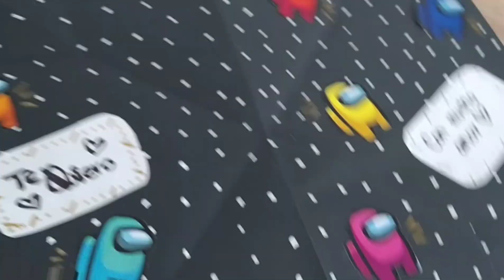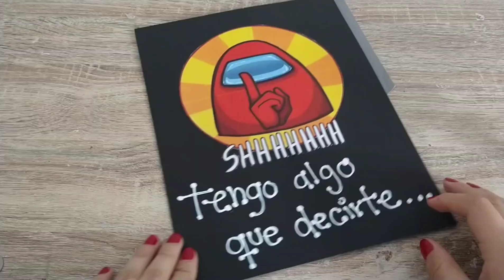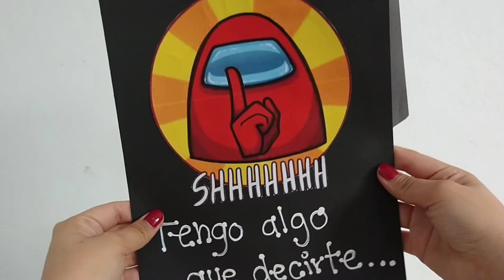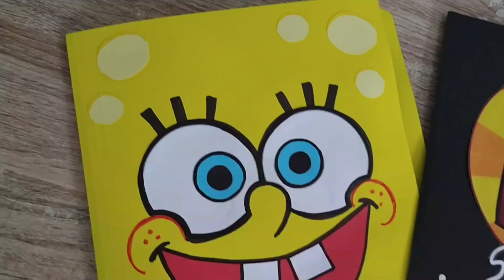Tarjetas POP! San Valentín❤️ / Tarjetas fáciles / Regalos económicos /Among US / Bob esponja .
❤️❤️❤️❤️❤️❤️❤️❤️❤️❤️❤️❤️❤️❤️❤️❤️❤️❤️❤️❤️Regalos para San Valentín// Arms thing's ❤️❤️❤️❤️❤️❤️❤️❤️❤️❤️❤️❤️❤️❤️❤️❤️❤️❤️❤️